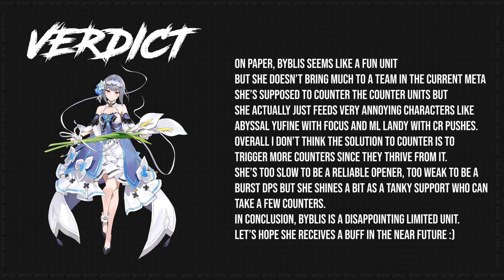Byblis in theory VS reality - EPIC SEVEN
Is the new limited ice ranger the answer to the counter meta or a flop ?

Byblis, Epic Seven, Epic 7, E7, Smilegate, RTA, Arena, Guild War